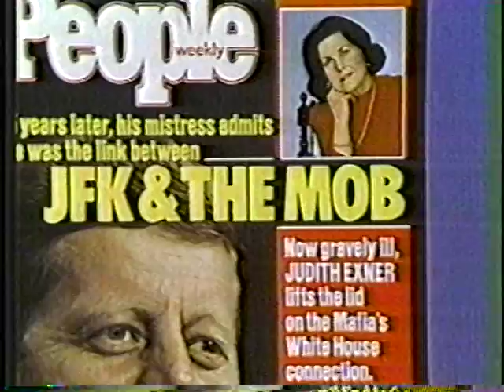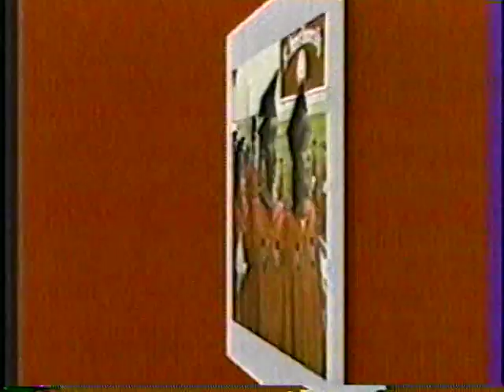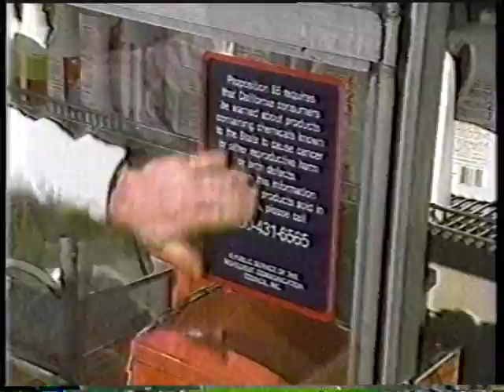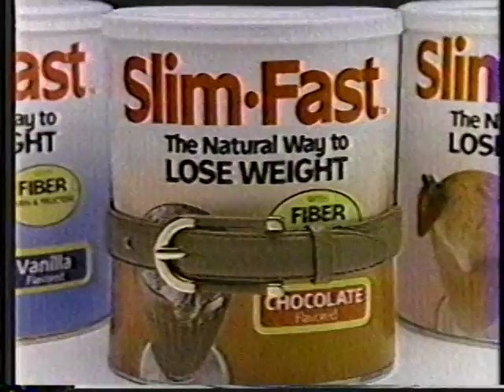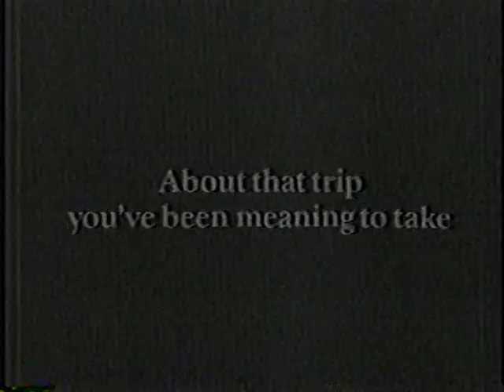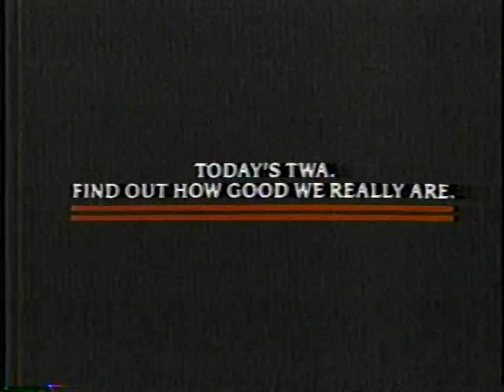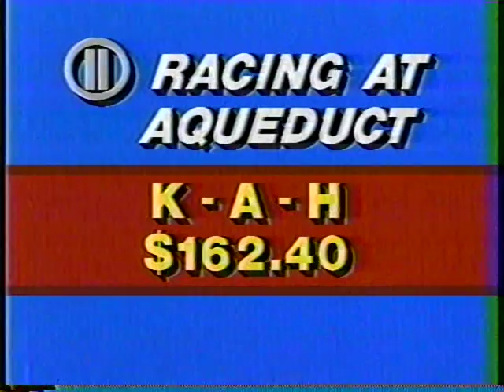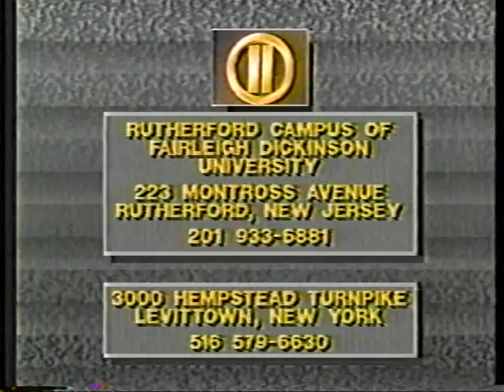INN - USA Tonight Newscast WPIX 02/26/1988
Brad Holbrook Anchoring, Jerry Girard Sports & Bob Harris with Weather.